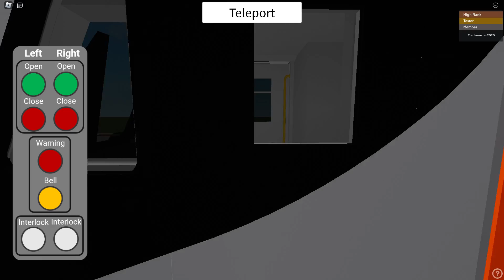MARIYUNG D set Testing Roblox